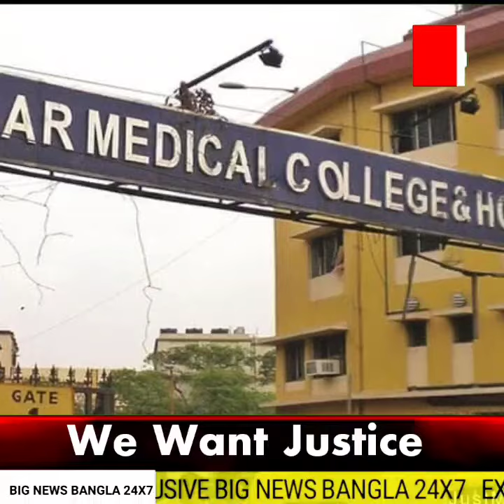আরজিকরের (RG Kar) তরুণী চিকিৎসকের মৃত্যুর প্রতিবাদে রাজ্যজুড়ে উঠেছে একটাই সুর 'উই ওয়ান্ট জাস্টিস'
আরজিকরের (RG Kar) তরুণী চিকিৎসকের মৃত্যুর প্রতিবাদে রাজ্যজুড়ে উঠেছে একটাই সুর 'উই ওয়ান্ট জাস্টিস'। গত সপ্তাহে ঠিক আজকের দিনেই আরজিকর (RG Kar) হাসপাতালে নির্মমভাবে হত্যা ও ধর্ষণ করা হয়েছিল তিলোত্তমাকে। তাঁর সেই হত্যাকারীদের চরম শাস্তি চেয়ে কলকাতার রাজপথে একার পর এক প্রতিবাদ মিছিলে সরব হচ্ছেন সাধারণ মানুষ থেকে শুরু করে চিকিৎসক এবং চিকিৎসা পরিষেবার সাথে যুক্ত সমস্ত কর্মীরা।

কিন্তু ইতিমধ্যেই আরজিকর সংলগ্ন এলাকায় ১৪৪ ধারা জারি করে জানানো হয়েছে এই এলাকায় একসঙ্গে পাঁচ জনের বেশি জমায়েত করা যাবে না। কিন্তু এবার কলকাতা পুলিশের সেই নিষেধাজ্ঞা অগ্রাহ্য করেই বৃষ্টি মাথায় রাস্তায় নেমেছিলেন টলিপাড়ার একঝাঁক শিল্পী। কলকাতা পুলিশের নিষেধাজ্ঞা জারি হওয়ার পর অনেকের মনেই প্রশ্ন তৈরি হয়েছিল কলকাতার শিল্পীদের জমায়েত নিয়ে।

কিন্তু টলিপাড়ার শিল্পীরা (Tollywood Artist) বারবার জানিয়েছিলেন আর যাই হয়ে যাক না কেন প্রতিবাদ জানাতে তাঁরা পথে নামবেই। ঠিক তাই, যেমন কথা তেমন কাজ। এদিন নির্দিষ্ট সময়ে মিছিলে পা মেলাতে দেখা গেল বাংলা বিনোদন জগতের একঝাঁক জনপ্রিয় অভিনেতা অভিনেত্রীদের।

এদিনের প্রতিবাদ মিছিলে সামনে থেকে নেতৃত্ব দিতে দেখা গেল অভিনেত্রী শ্রাবন্তী চট্টোপাধ্যায়,আবির চট্টোপাধ্যায়,শুভশ্রী গাঙ্গুলি, ঐন্দ্রিলা সেন, অঙ্কুশ হাজরা, পরমব্রত চট্টোপাধ্যায় সহ একঝাঁক তারকাদের। হাজির ছিলেন সৃজিত মুখোপাধ্যায়, সৌরসেনি মৈত্র, অনির্বাণ চক্রবর্তী, শাশ্বত চট্টোপাধ্যায়, রাহুল অরুণোদয় বন্দোপাধ্যায়, রাজ চক্রবর্তী সহ আরও অনেকে।